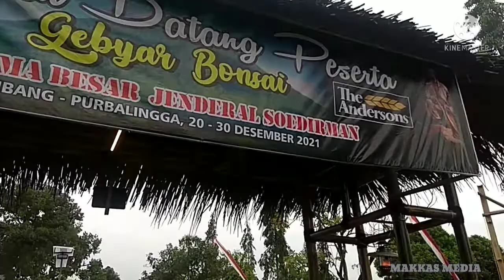BONSAI SERUT XXL Menuju kontes Bonsai Pamnas Rembang Purbalingga 2021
selamat datang di MAKKAS MEDIA
kontes bonsai
Pamnas Rembang Purbalingga
GEBYAR BONSAI Panglima Besar Jenderal Soedirman Bonsai serut besar